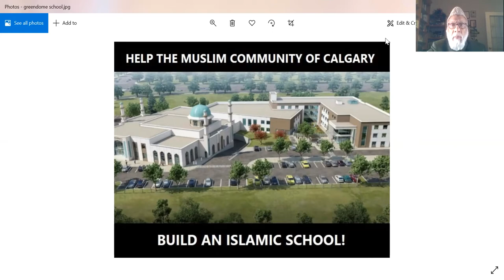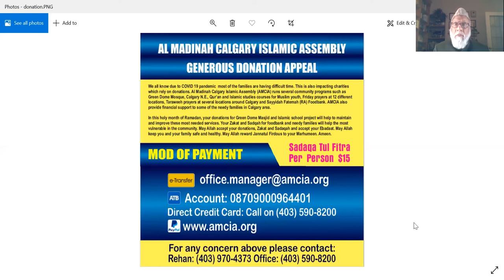Green Dome Islamic School, Calgary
Alhamdulillah, Al Madinah Calgary Islamic Assembly has received the development and building permits from the City of Calgary. Finally, after 13 years struggle, we are now able to start the construction of Green Dome Islamic School, Calgary.  Please donate generously for this noble and most needed Islamic school in Calgary. May Allah accept your fasting, charity and all Ebadaat. JazakAllah.